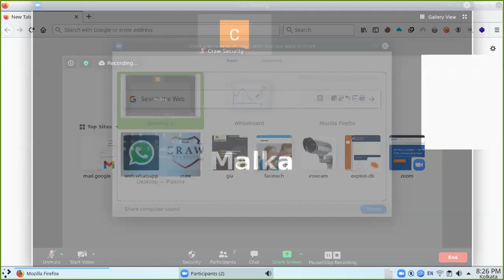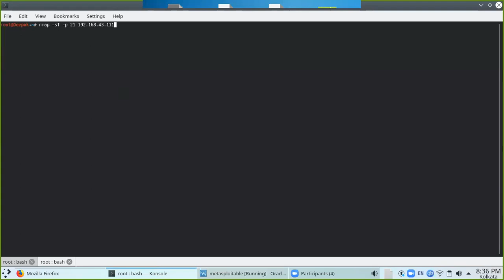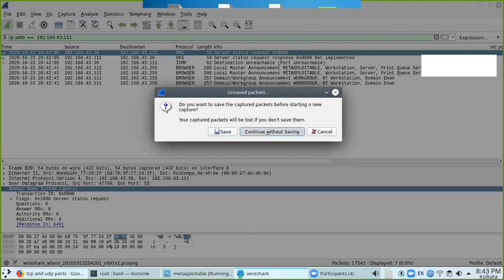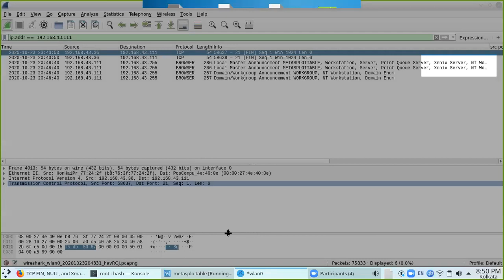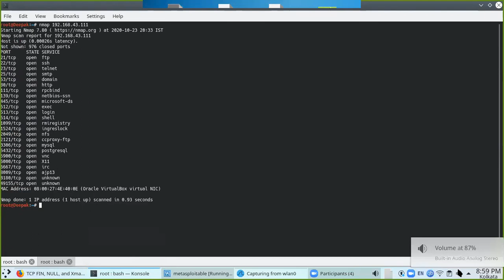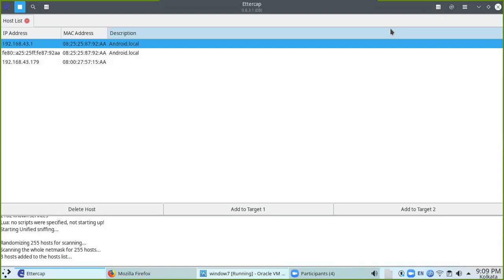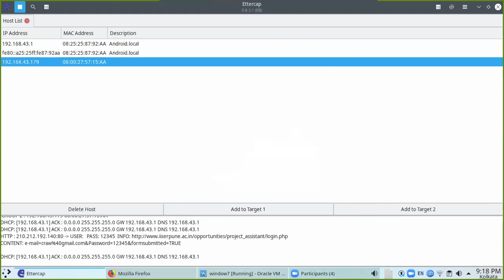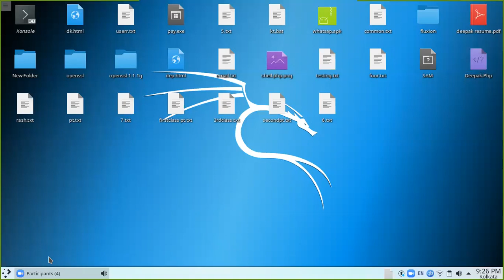What is Sniffing? | All About Sniffing | Ethical Hacking Tutorial in Hindi